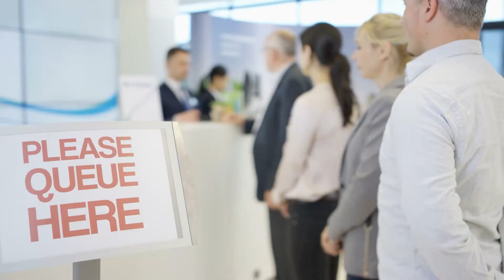How to Avoid Getting Your Car Repossessed (Tips to keep your car)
Are you afraid of your car getting repossessed? Are you missing payment and afraid the finance company is going to take your car in the middle of the night? These are common fears and in this video, I'm going to help dispel these common fears when it comes to the possibility of having your car repossessed.

This is a real fear felt by many. Your car can be a second home sometimes. You don't want the finance company to come to take the rug out from under you in the middle of the night or even in broad daylight!

Have a BURNING 🔥 question on credit or your current car situation? Schedule a free 10-minute Zoom call: